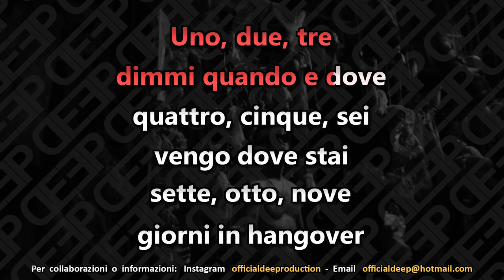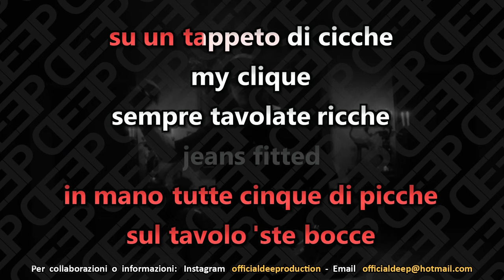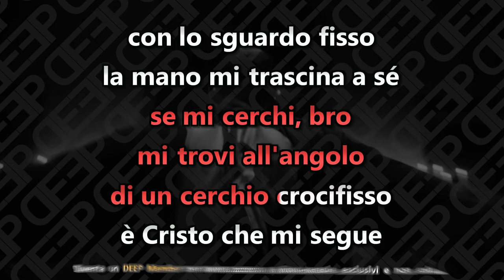Salmo e Noyz Narcos: INCUBI (Karaoke - Instrumental)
Artisti: Salmo, Noyz Narcos
Brano: Incubi
Album: Cvlt